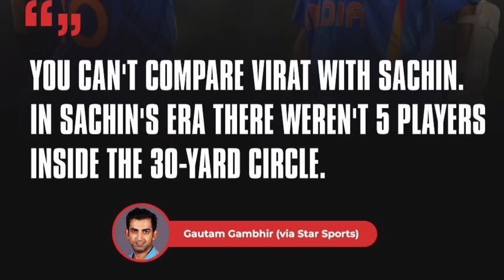IND VS SL 2023 ODI series Gambhir on Virat Kohli century kannada|IND VS SL ODI series analysis